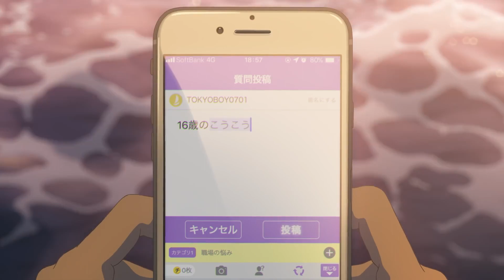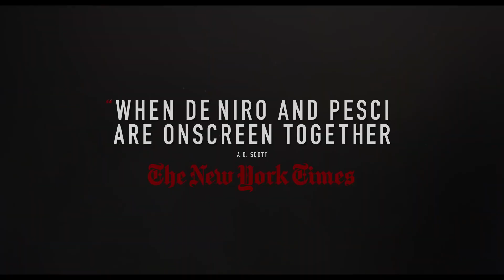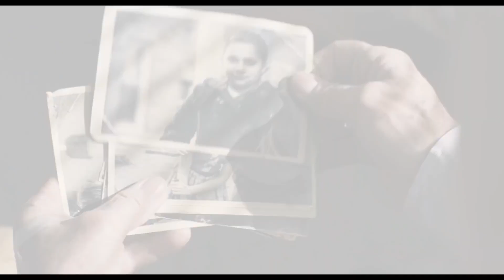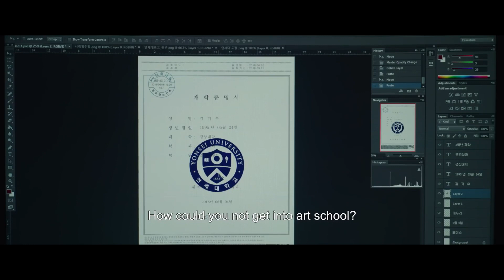10 FILM FAVORIT 2019 - The Talkies Year-End Review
Menyambut tahun baru, The Talkies mundur sebentar ke tahun 2019 untuk ngeliat film-film favorit Bayu (@parikesit) dan Edoy (@edoy). Film nasional cukup banyak wakilnya, tiga judul.

Apa aja 10 film favorit The Talkies? Pilihan kamu pasti ada yang beda dari kami. Share aja di kolom komen.